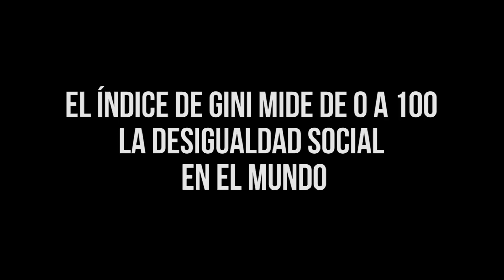Desigualdad Social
Los problemas existen a pesar de que no formen parte de nuestra realidad. La desigualdad social cuesta mucho a Guatemala, especialmente para encontrar un progreso económico.